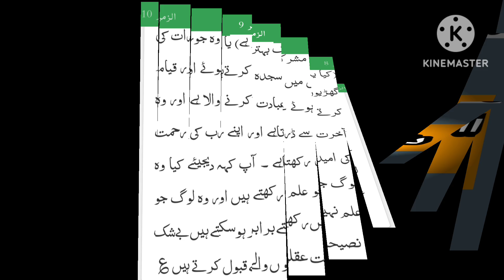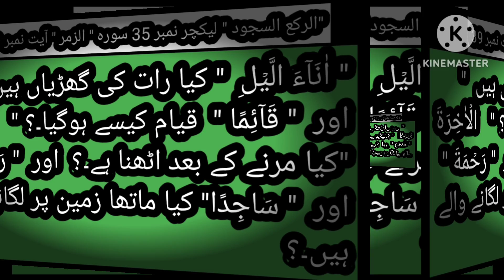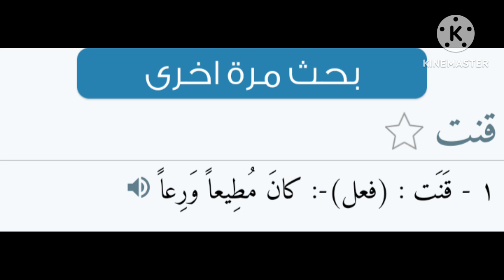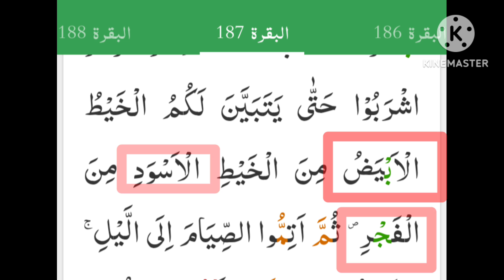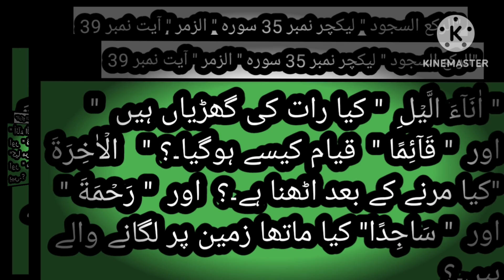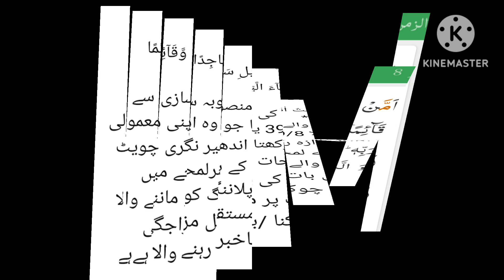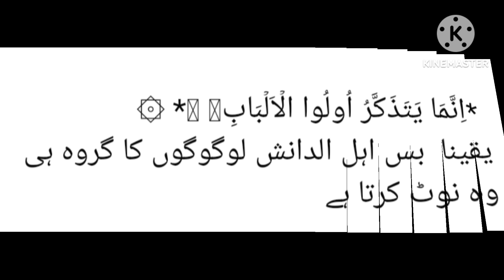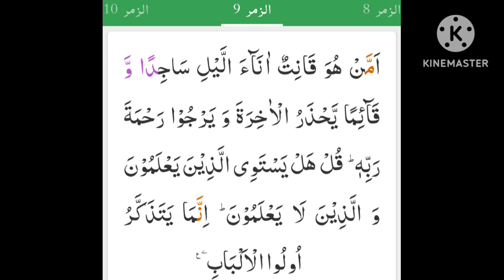Surah Az-Zumar | VerSe 9 | Al-Quran | Haq Studies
5اناء الیل کو سجدا کرنا رات کے وقت ماتھازمین پر لگانا نہیں